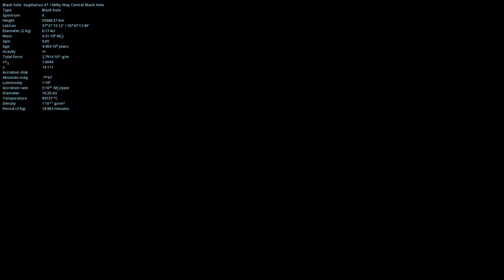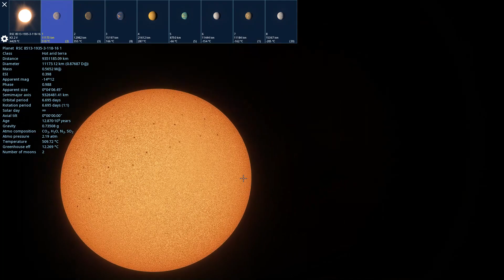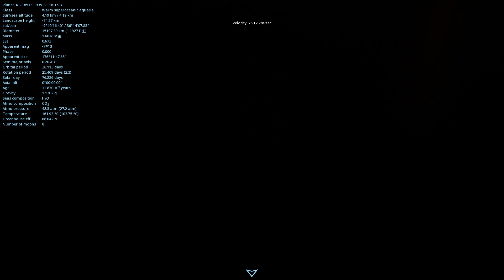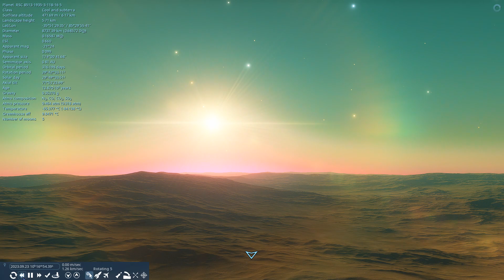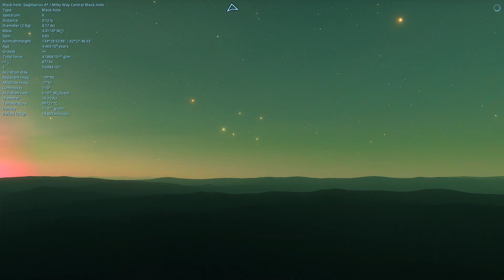Black Hole Sagittarius A* | Space Engine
In this video there will be a journey to the center of the Milky Way galaxy, namely to the black hole Sagittarius A*. Enjoy watching!!!